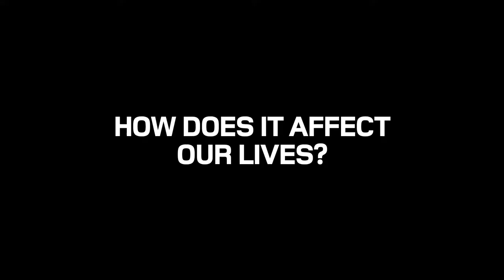The B Face of tourism ENG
Tourism impacts our lives, our work, housing, our rights to public space... our health.

The 2008 crisis blows up the idea that tourism is untouchable, that 'we all live from it'. Labour precarisation, problems of access to housing, deterioration of community relations, serious impacts on health; with increased pollution, sleeping problems, stress...
In the very touristy areas, living spaces are massified, displacing the local population who struggle to do shopping, go to school, make a neighborhood life.
These impacts require a global reading to revert them, rethinking this model that prevents life in our neighbourhoods.